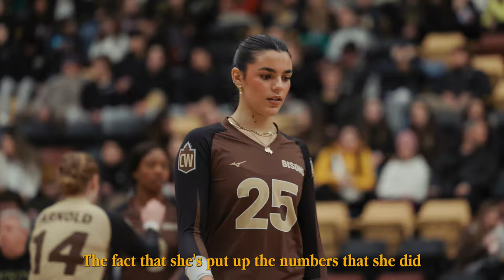Raya Surinx, Female Athlete of the Year | Brown & Gold 2024